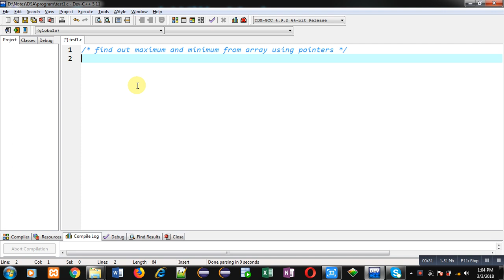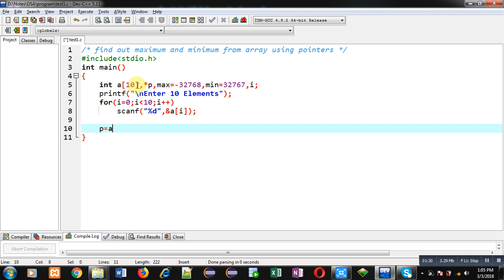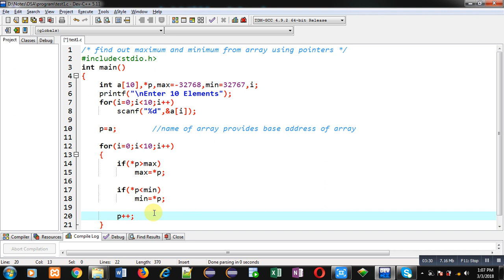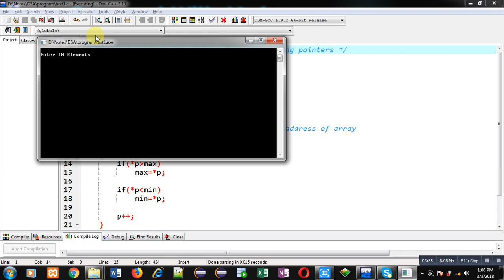Find out maximum and minimum from array using pointer in C programming | by Sanjay Gupta